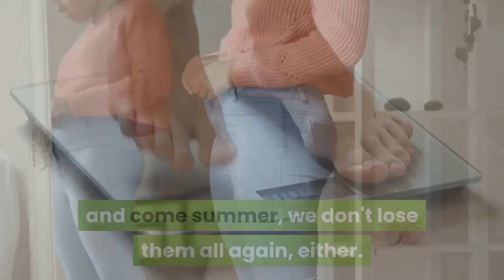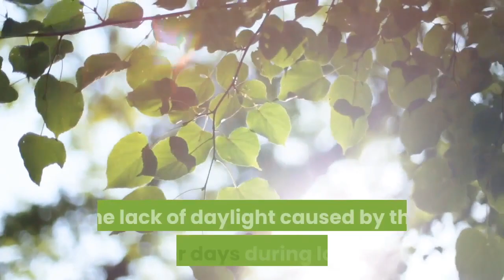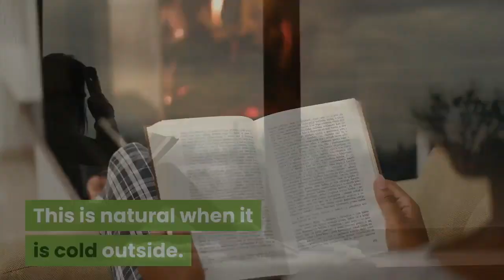Winter Weight Gain - Why Does It Happen And How Can We Avoid It?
Winter weight gain is a common complaint of many people. It seems that every winter, we add a few pounds, and come summer, we don't lose them all again, either. A few pounds always stick around, making us a little heavier every year. Why does this happen, and what can we do?